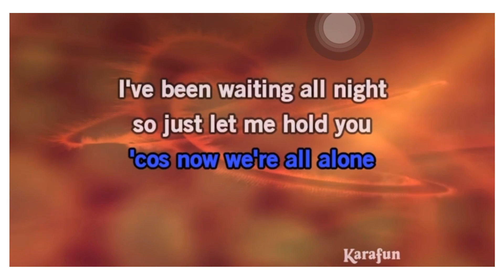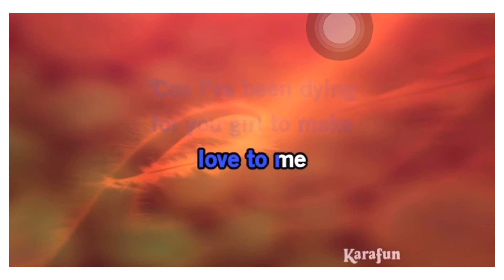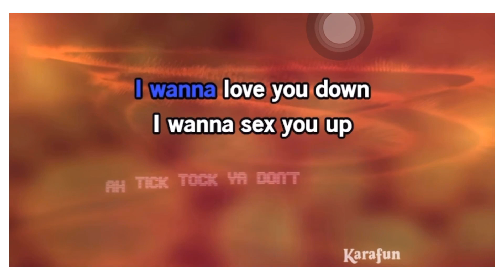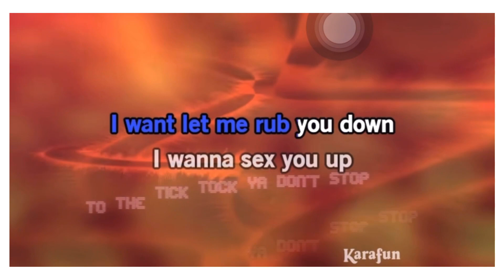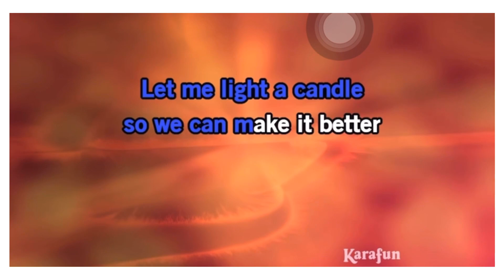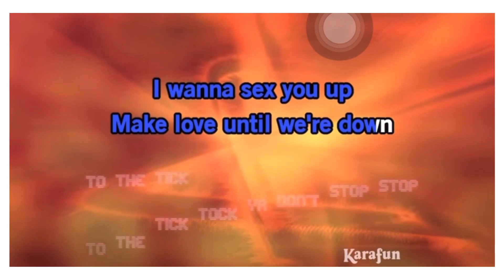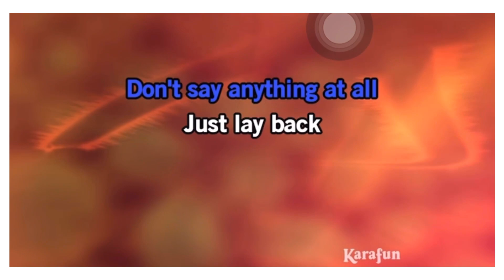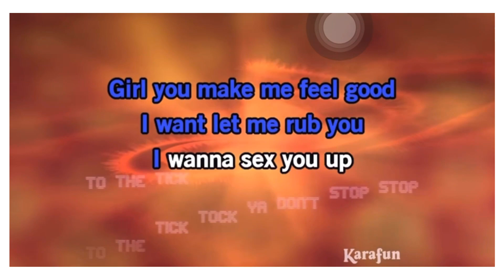I Wanna Sex You Up